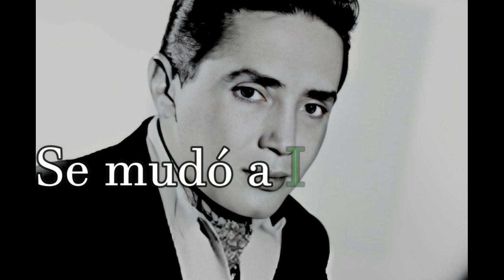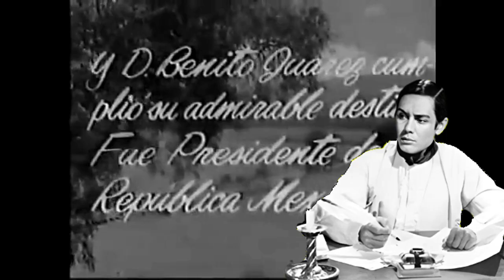Humberto Almazán/DEL JOVEN JUÁREZ A CUIDAR ENFERMOS DE LEPRA Y BEBES CON VIH/NO LO CREERÁS AUN VIVE?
TE TRAEMOS UNA PEQUEÑA NARRACION DE LA VIDA DE HUMBERTO ALMAZÁN, UNA AUTENTICA HISTORIA PARA PELÍCULA, SU VIDA DIO UN VUELCO DE 180 GRADOS CUANDO TOMO UNA DECISION QUE CAMBIO SU RUMBO PARA SIEMPRE. EL EXTRAORDINARIO ACTOR QUE LE DIO VIDA A JUÁREZ EN EL CINE DORADO MX.

Los Hermanos Fernández parte 2
El último día de vida de Joaquin Pardavé MEJORADO
Lo que me contaron de Pedro Infante.
Epoca de Oro del Cine Mexicano.
Muchas gracias, con tu apoyo este canal seguirá haciendo contenido para ti.